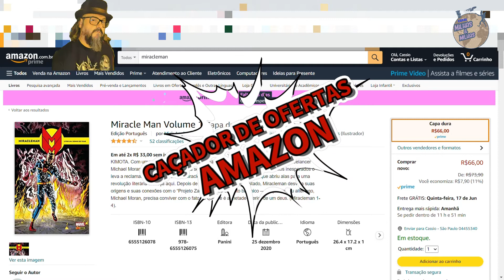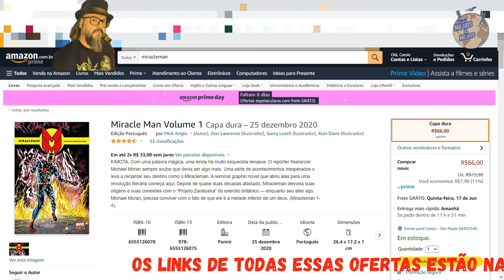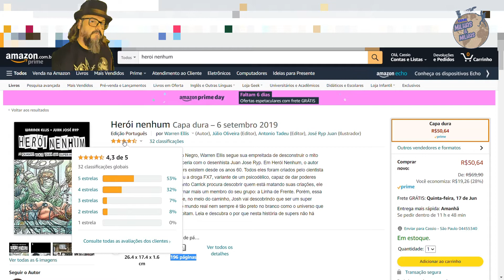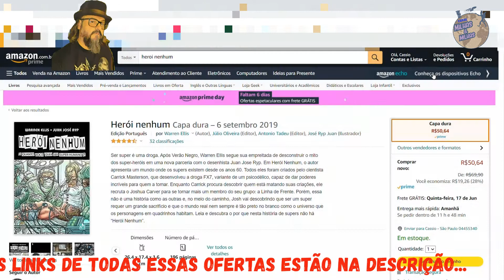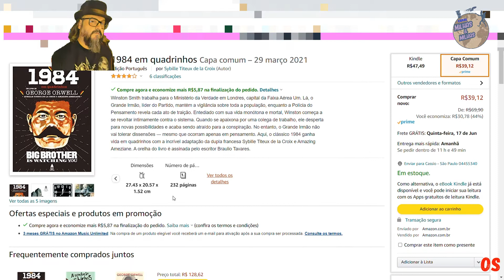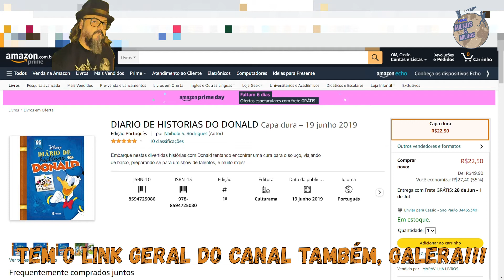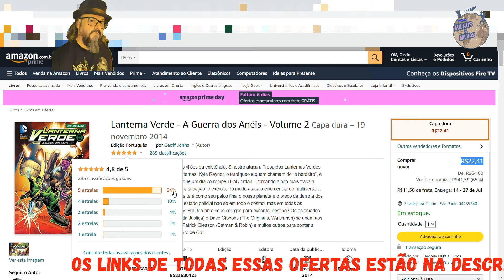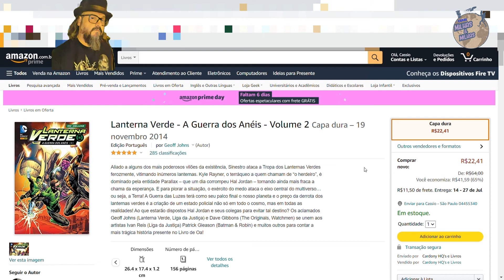CAÇADOR DE OFERTAS AMAZON #40 - Miracle Man - 1984 - Donald - Lanterna Verde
Link Amazon GERAL
Link MIRACLE MAN
Link HERÓI NENHUM
Link 1984 QUADRINHOS
Link DONALD
Link LANTERNA VERDE